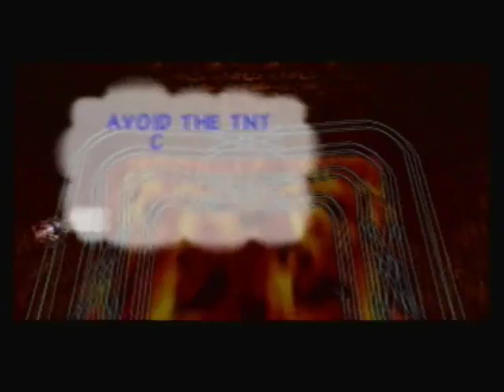Let's Play: Donkey Kong 64 Episode 14 Oxymoron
In This Part of Let's Play Donkey Kong 64 Episode 14 we take on Jungle Japes and Angry Aztec as Chunky Kong where we Collect all 100 Bananas, Banana Medals, Banana Coins, Blue Prints, and Win The K. Rool Arena Crown. If We Can Make it to our Goal of WHEN we reach 100 LIKES I'll will Launch a Very Special Series for you guys. If you want to know what it is. A little hint... it has Something to do with the Next Chapter of My Channel...it will make more sense in the Future but trust me when I say your gonna want this.